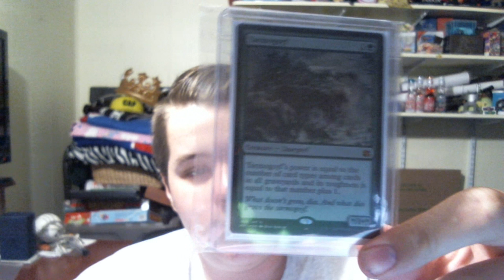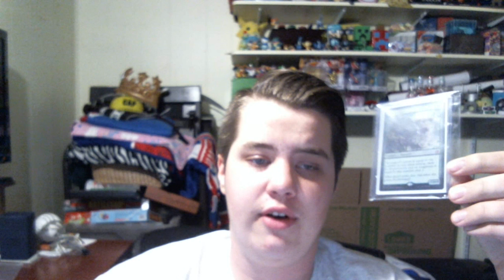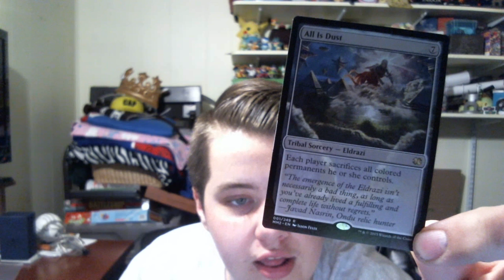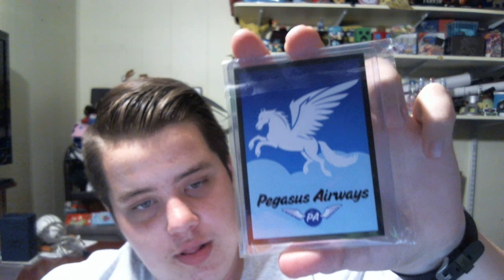TWO TARMOGOYF'S PULLED IN A ROW